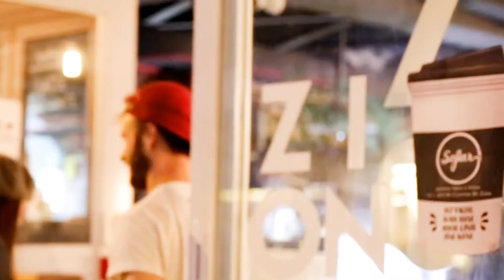Hey Rachel! - Fresh Linen | Sofar Hong Kong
Hey Rachel! performing "Fresh Linen" at Sofar Hong Kong on January 10th, 2018

Artist: Hey Rachel!

Edited by: Alwin @ Allie Productions